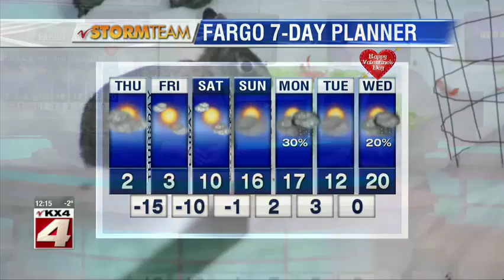Weather Noon Update February 8